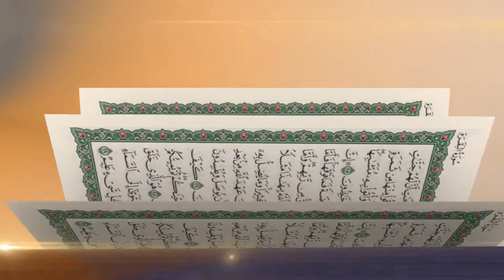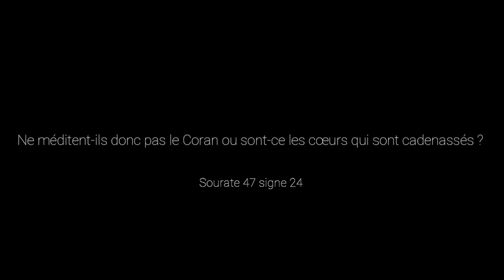"L'ART DE LA MÉDITATION DU CORAN" - UNE FORMATION BIENTÔT DISPONIBLE !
La paix soit sur vous,

Retrouvez-nous, bientôt, dans une formation e-learning : Lyre le Coran. Un mois pour apprendre l'art de la méditation du Coran.

Une formation e-learning inspiré de mon livre "Lyre le Coran", qui se dit pédagogique :

- pensé et organisé en plusieurs modules regroupant plusieurs chapitres afin d'être le plus claire possible,
- avec une qualité de montage vidéo conséquent afin d'être le plus éducatif possible,
- avec un aspect théorique et un aspect pratique qui vous sera proposé afin que vous ayez tous les outils et toutes les conditions pour que vous apprenez à méditer le Coran, à lyre le Coran, à comprendre le Coran afin de mieux voir le monde pour le changer en conséquence.

 Nous vous communiquerons la date de sortie de la formation, toutes les informations relatives à cette formation e-learning "Lyre le Coran" et le lien qui permettra d'y accéder très bientôt.

Restez connecté ..

Que Dieu vous protège, que la paix soit sur vous,

Et que le Coran soit votre compagnon.